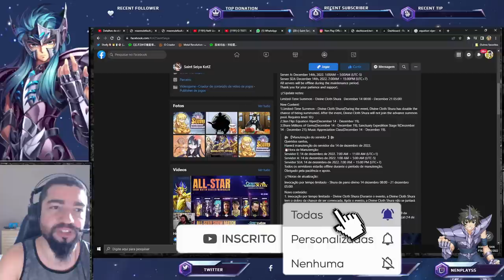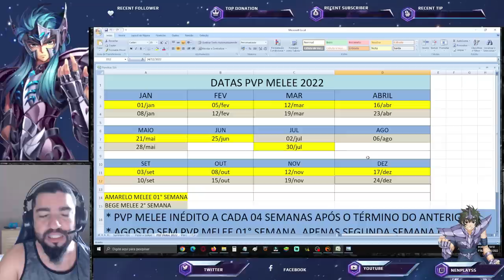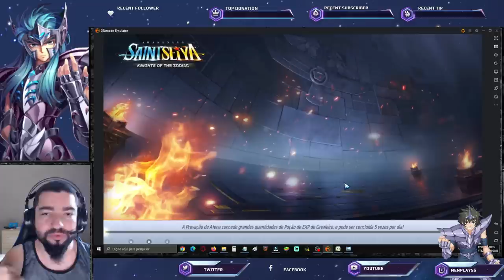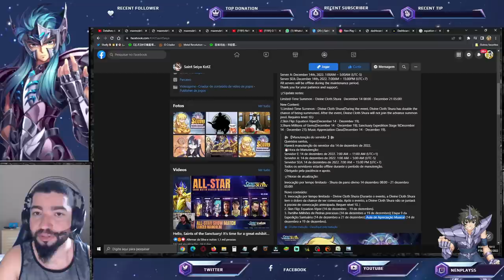Sem PvP Melee e Correção de Bugs? Nova Skin. Notas de Atualização - Saint Seiya Awakening